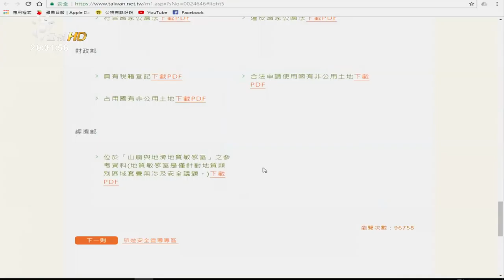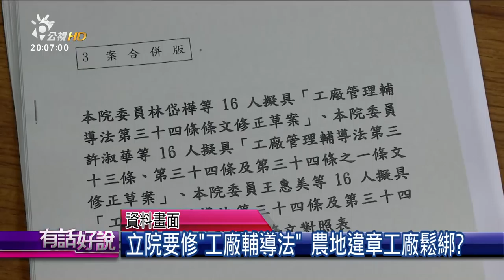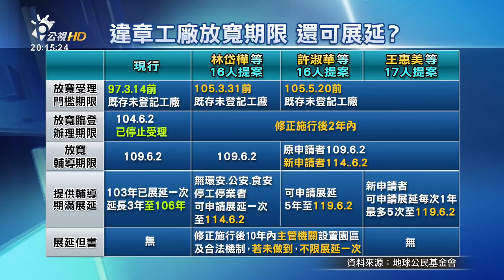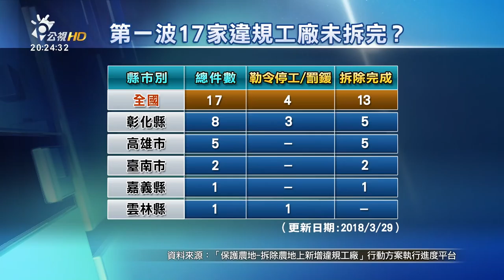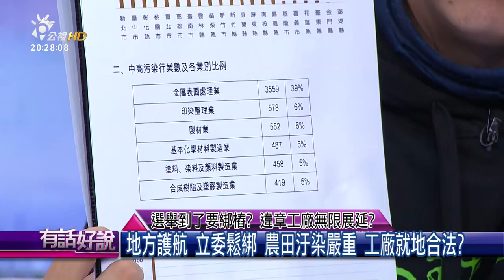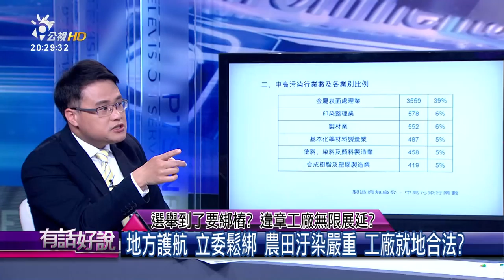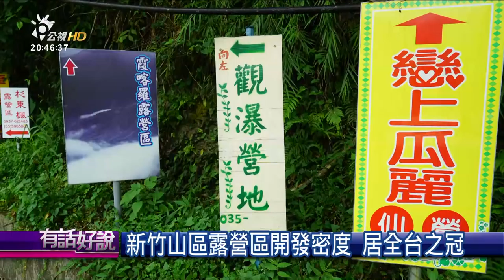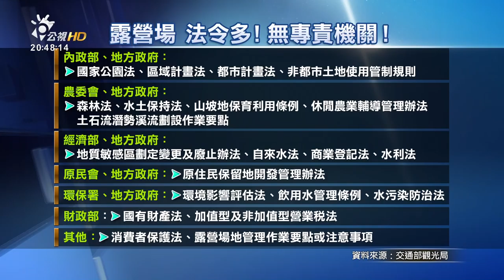選舉到了要綁樁？違章工廠無限展延？ 好山好水好危險！到處都是違法露營地！(有話好說)